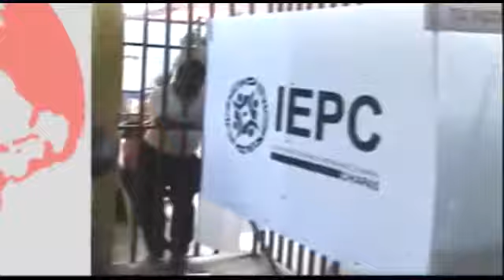BLOQUE INFORMATIVO 30 10 14